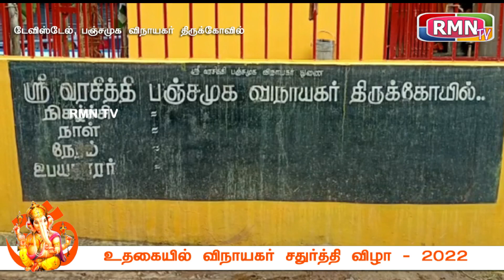உதகை மற்றும் கூடலூரில் விநாயகர் சதுர்த்தி விழா முழு தொகுப்பு - 2022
உதகை மற்றும் கூடலூரில் விநாயகர் சதுர்த்தி விழா முழு தொகுப்பு